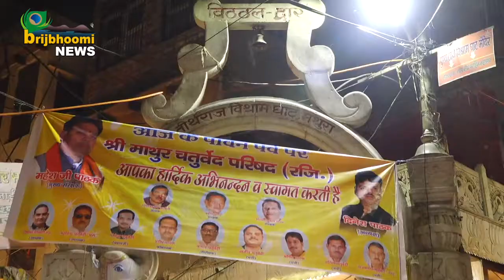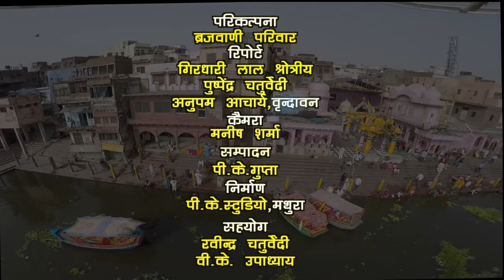1 दीप प्रज्जबलन अखिल भारतीय विराट कवि सम्मेलन 2017.10.28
अखिल भारतीय विराट कवि सम्मेलन 2017
आयोजक श्री माथुर चतुर्वेद परिषद मथुरा